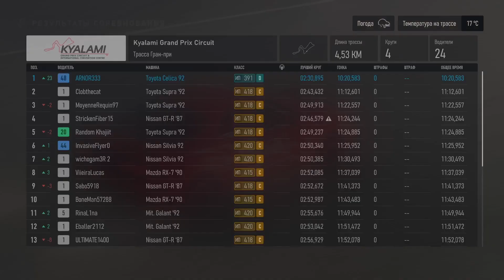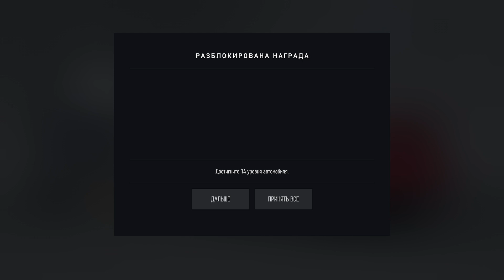Forza Motorsport (Xbox Series S). Стрим №22.Тур Наследие: Ретро-тюнинг (4,5 и 6 гонка).